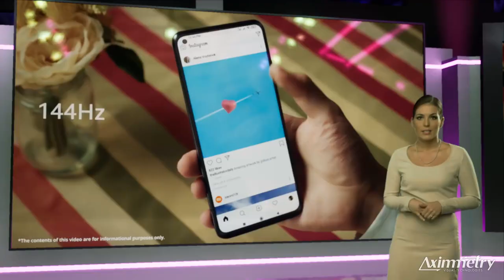UNREAL ENGINE VIRTUAL PRODUCTION - Virtual Set (Project files w/ Aximmetry version)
Check epic games dev profile

Follow mooncake visuals